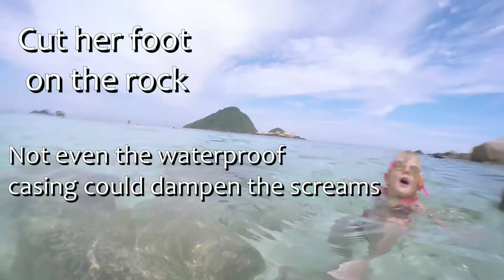#20. Snorkeling In Paradise - Perhentian Islands | Malaysia 2017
Want to go snorkeling in Paradise?  See what's going on under the Perhentian waters. Our most favourite Malaysian Island by far!